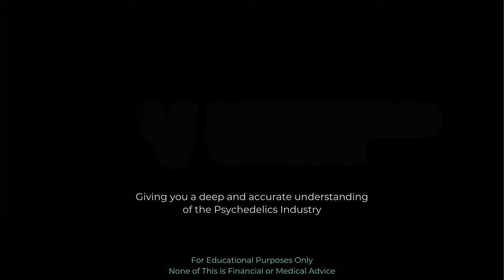Ibogaine's Future in Neuropsychiatry: Treating Addiction and Healing Brain Trauma | Dr. Deborah Mash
In this interview, Psychedelic Vantage had the pleasure of sitting down with Dr. Deborah Mash, a pioneer in Ibogaine research. In the interview, we explore the potential Ibogaine has for treating addiction, traumatic brain injury, PTSD, and depression.